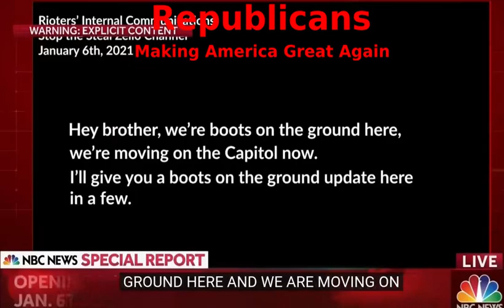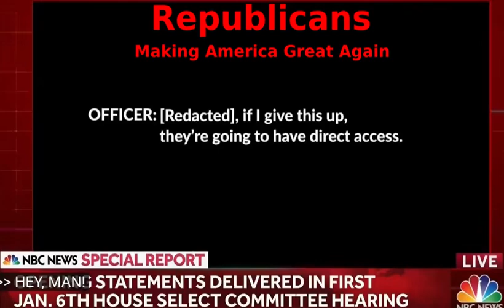Capitol Violence, the Trump followers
When I'm abroad, fighing for the country, I'd like to know my home will be safe when I come back.  Trump couldn't protect Congress, the Capitol, the People while I was gone.  It's a disgrace not worth coming home to.